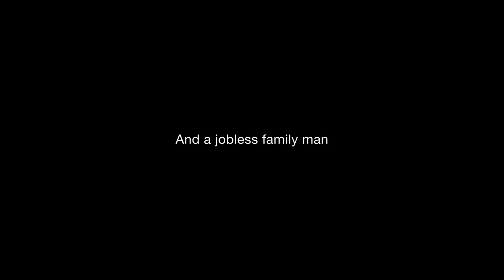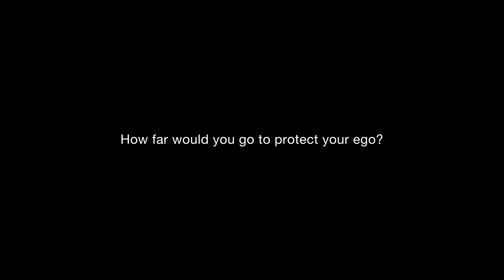The Gates of Vanity trailer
BEN, a family man befriends a homeless young man, inviting him to stay with him while his family is away. The young man begins to show signs of disturbing behaviour. A harmless rejection triggers off a psychotic reaction from the young man who holds Ben captive. Ben is broken down psychologically until he becomes completely subservient. The young man intends to blackmail Ben and control his life after Ben’s release. Ben takes drastic action to reclaim his life and protect his family.